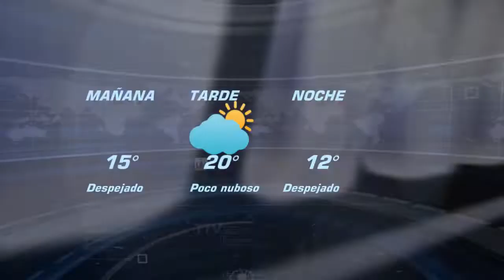Pronóstico del clima y hoy no circula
El Pronóstico del día de hoy 11-febrero-2021 enTecámac y hoy no circula Jueves.